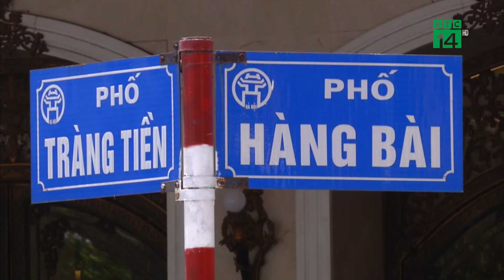Nắng như đổ lửa Hà Nội lên đến 40 độ C| VTC14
VTC14 |Nắng nóng như đổ lửa là cảm nhận của hầu hết mọi người trong ngày hôm nay khi nói về thời tiết. Theo dự báo thời tiết của Trung tâm KTTV Quốc gia, do ảnh hưởng của vùng áp thấp nóng phía Tây phát triển và mở rộng nên hôm nay 17/5, nhiều khu vực trên cả nước có nắng nóng, chỉ số tia UV ở mức cao đến rất cao. Khu vực Hà Nội và nhiều nơi ở Bắc, Trung Bộ đã có nắng nóng đến đặc biệt gay gắt. Ghi nhận lúc 13h, tại trạm đo ở Hà Đông (Hà Nội), nhiệt độ cán mốc 40 độ C.